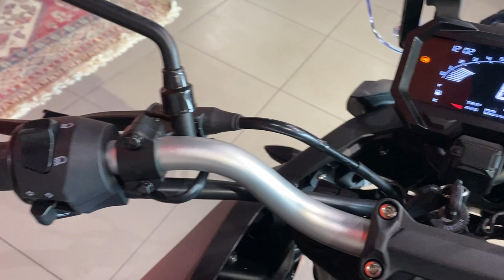VOGE 300DS Gray, 2022